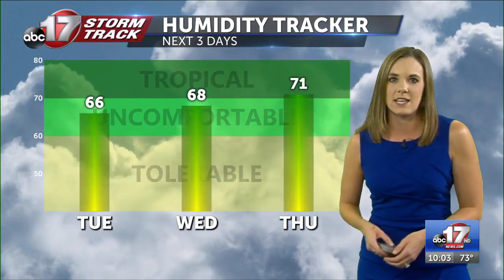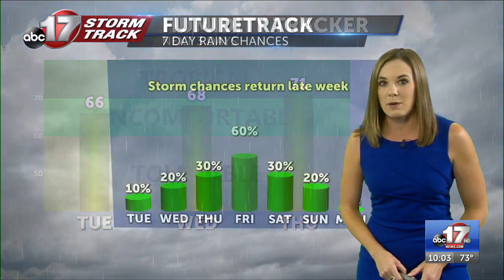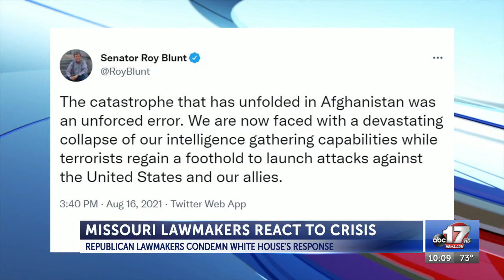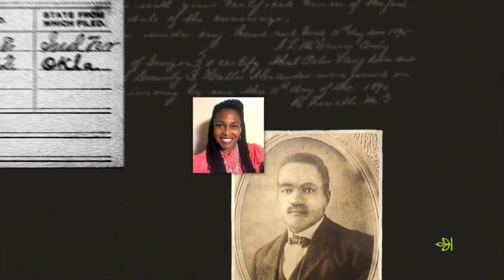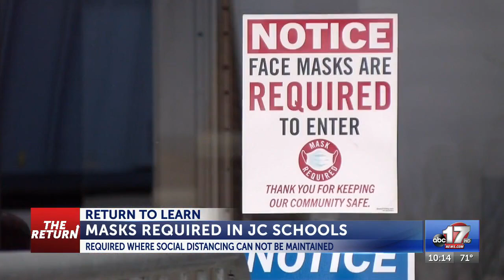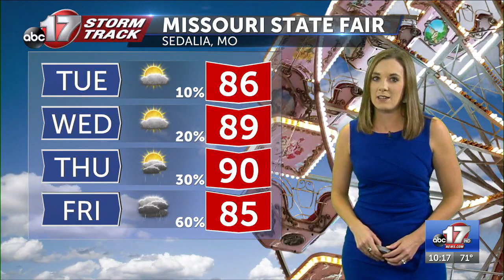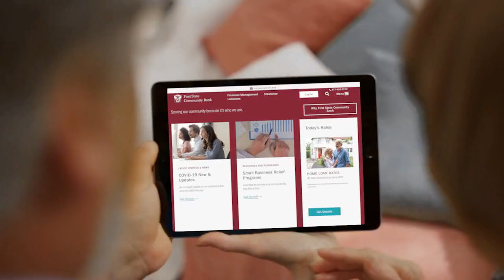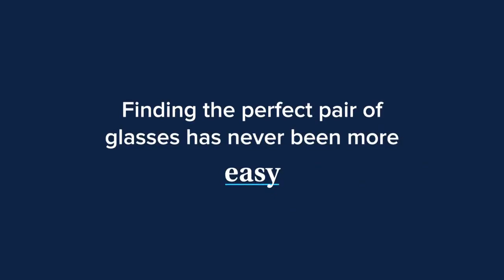080621 10P NEWSCAST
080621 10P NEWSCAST